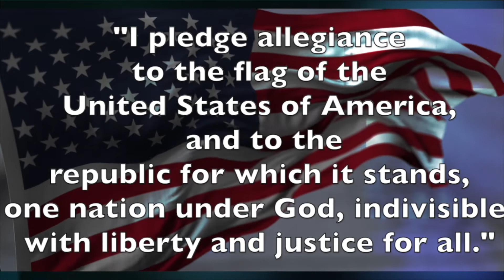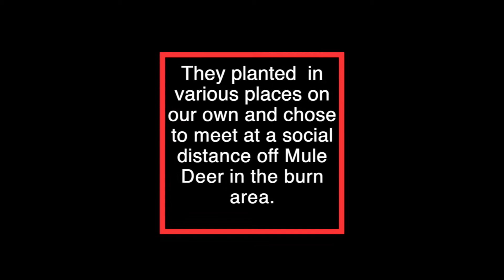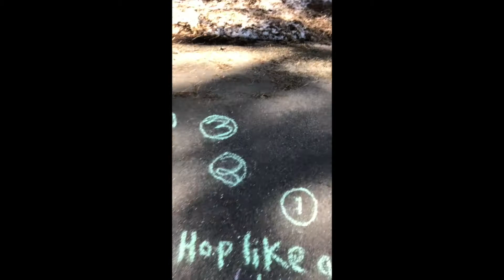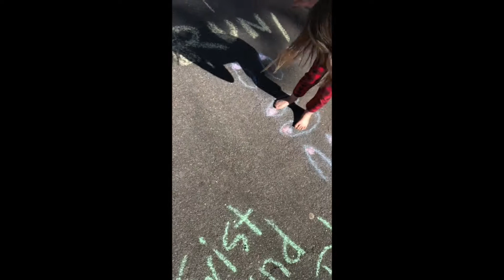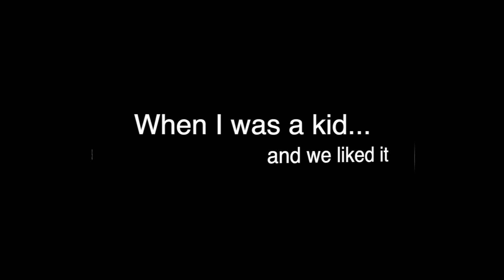Ttv April 27 2020